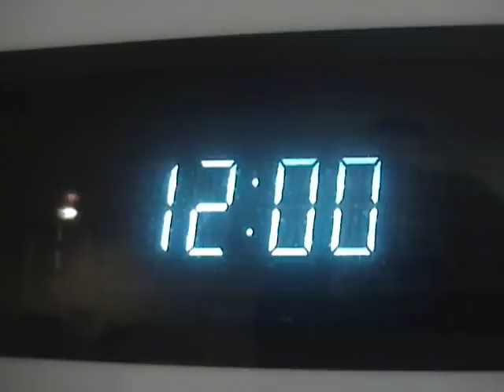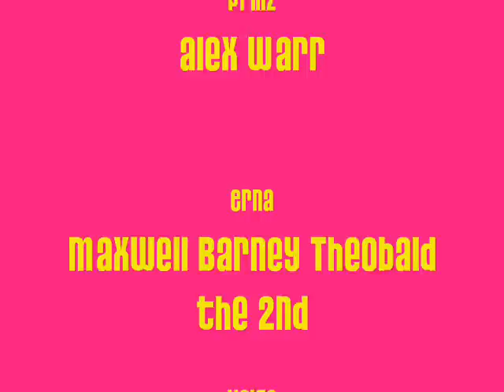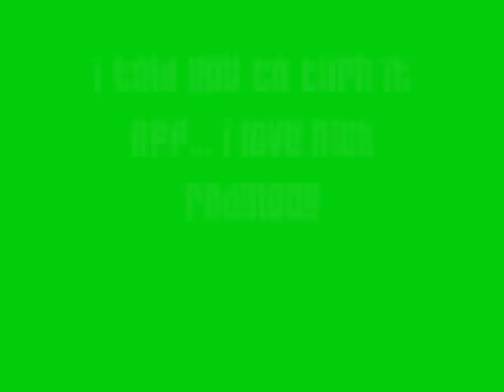Aschenputtel (Cinderella)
The story of Cinderella in German. I filmed and edited it for my friends Paige Klafke, Max Theobald, Alex Warr, Brock, Jayme, Siera Heaton, and of course, the loveliest of all, Dani Leavitt, shes gorgeous :).